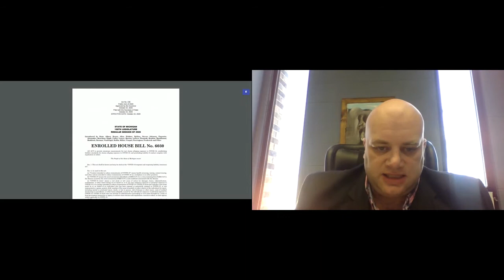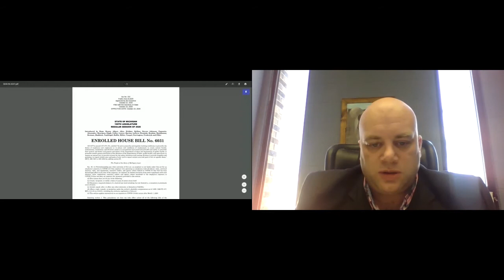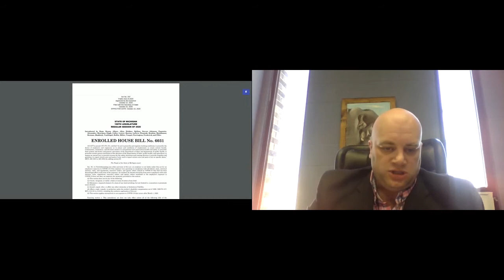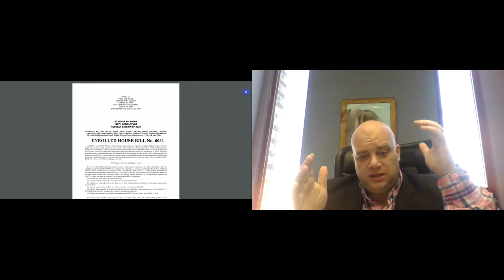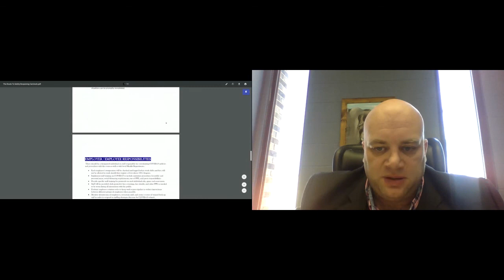Discussions on Liability and Moving Forward with Events - Keith M Stickley, Esq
2020 Michigan Festivals & Events Association Convention Breakout Session.